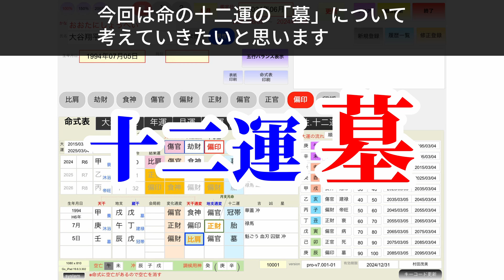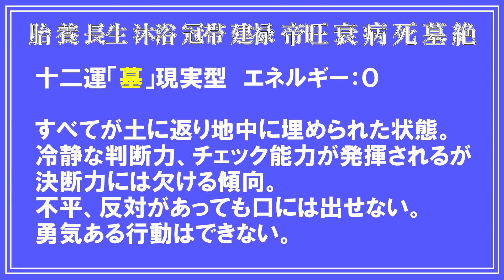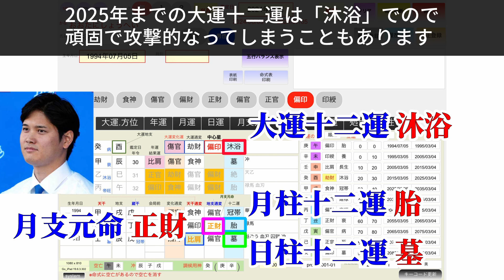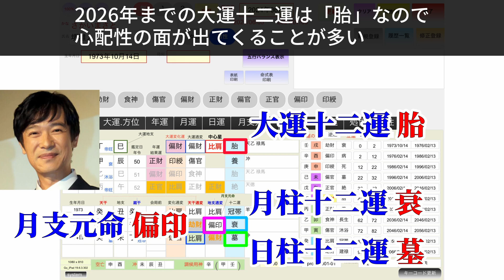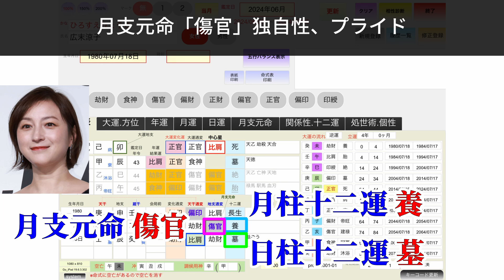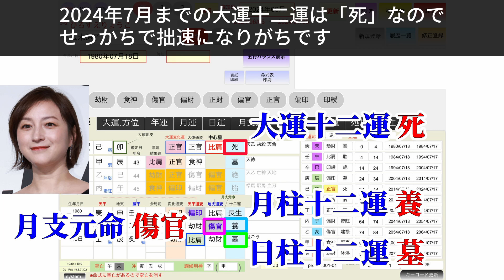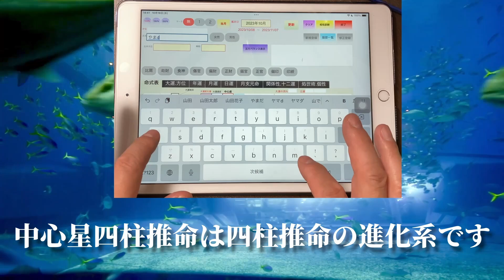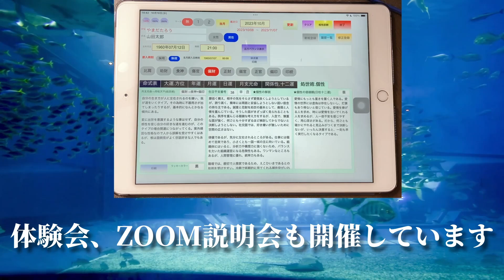四柱推命経験者必見★十二運 墓 命と運 初級24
★あなたの人生経験を
　運勢鑑定に活かしませんか？

命の十二運
日干から年柱、月柱、日柱、時柱の地支をみて求める

・日柱十二運(先天個性60％)「その人の本質的な個性」
　重要な判断をする時に発揮され、ごく近い人に
　しかわからない個性。
・月柱十二運(後天個性30％)「社会の中で発揮される個性」
　広い人間関係や仕事などで発揮される個性。

考え方や判断に一番影響するのは日柱十二運の先天個性。
その次に影響をするのは月柱十二運の後天個性。

大運の十二運もその時期の個性として影響を与える。

個性はこの３つの要素が絡み合って決まることになります。

月支元命によっても「二次個性」として個性に違いが出る。

今回は命の十二運の「墓」について考えていきたいと思います。

十二運「墓」現実型　エネルギー：０

すべてが土に返り地中に埋められた状態。
冷静な判断力、チェック能力が発揮されるが
決断力には欠ける傾向。
不平、反対があっても口には出せない。
勇気ある行動はできない。

日柱十二運「墓」の代表的な有名人は
大谷翔平さん、堺雅人さん、広末涼子さんです

先ず、大谷さんの命式を見ると

日柱十二運「墓」で月柱十二運「胎」です。

十二運「胎」 思考型 エネルギー：－１
母体に受胎した無垢の状態。
心理的には小さなことにとらわれて、
先々の心配をしすぎる傾向。
計画立案には適しているが、
行動力や決断力には欠ける。

月支元命「正財」自然さ、正統派

日柱十二運「墓」と月支元命「正財」からわかる二次個性の特色

堅実な蓄財家。商売もうまく一歩一歩と前進していく。

大谷さんは「墓」「胎」に「正財」の自然さ、正統派、誠実、合理的などが加わり、人気、人望があります。

2025年までの大運十二運は「沐浴」でので、頑固で攻撃的なってしまうこともあります。

堺さんの命式を見ると

日柱十二運「墓」で月柱十二運「衰」です。

十二運「衰」経験型 エネルギー：１
陰りが見え始め、活動力が少しずつ落ちていく状態。
攻撃の能力はゼロだが、守りの能力が発揮される。
観察力や分析力があり、用心深く物事に対応する傾向。
起死回生の行動力は無い。

月支元命「偏印」都会派、奇抜さ

日柱十二運「墓」と月支元命「偏印」からわかる二次個性の特色

企画力性のある人で常に仕事に工夫し、行動も活発。

堺さんは「墓」「衰」に「偏印」の都会派、奇抜さ、マイペース、好奇心などが加わるが、「衰」の用心深いところもある。

2026年までの大運十二運は「胎」なので心配性の面が出てくることが多い。

広末さんの命式を見ると

日柱十二運「墓」で月柱十二運「養」です。

十二運「養」愛情型　エネルギー：－１
母体から愛情と栄養を受けている状態。
些細なことが気になり周囲に対して
口うるさくなりがち。
細かいところまで突き詰めて安心できないと
決断できない。

月支元命「傷官」独自性、プライド

日柱十二運「墓」と月支元命「傷官」からわかる二次個性の特色

技術的才能がある。性格も激しくなり、自分がすべてを承知しないと実行に移らない。

広末さんは「墓」「養」に「傷官」の独自性、プライド、気まま、勝ち気などが加わるが、「養」つまり愛情型の影響で自分に愛情を捧げる人を求めることになります。

2024年7月までの大運十二運は「死」なのでせっかちで拙速になりがちです。

３人の十二運、月支元命を観ると

大谷翔平さん
日柱十二運 墓 月柱十二運 胎
月支元命 正財 大運十二運 沐浴

堺雅人さん
日柱十二運 墓 月柱十二運 衰
月支元命 偏印 大運十二運 胎

広末涼子さん
日柱十二運 墓 月柱十二運 養
月支元命 傷官 大運十二運 死

となります。

この中で特に広末さんは月柱十二運「養」の愛情型と大運十二運「死」のせっかち、拙速によって最近の不倫騒ぎに至ったように思われます。

次回は十二運 絶について